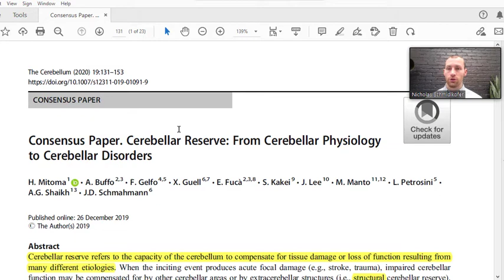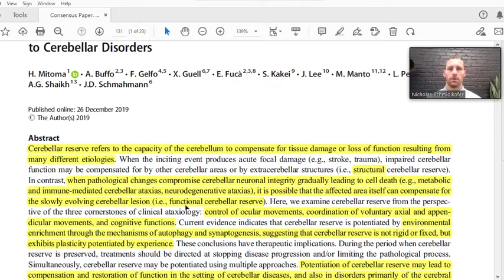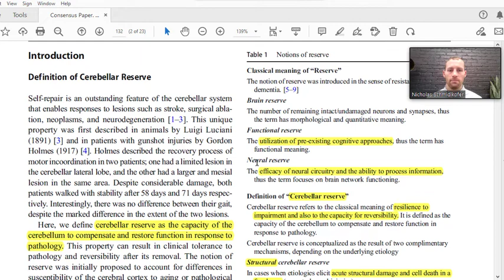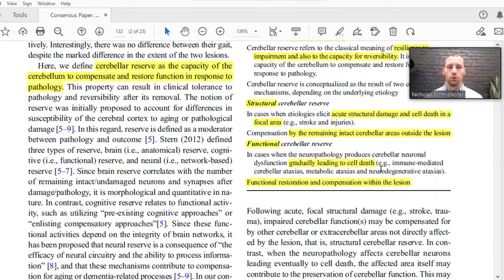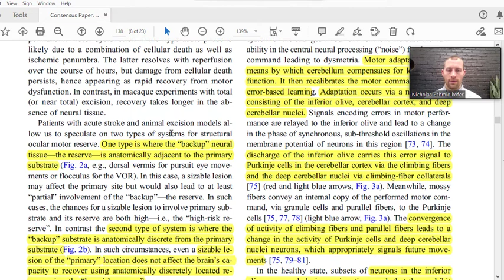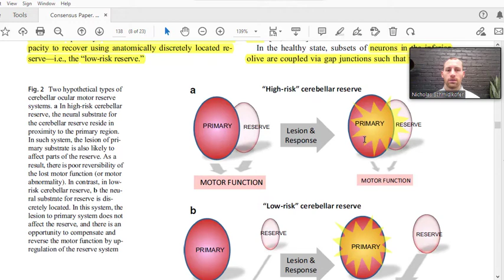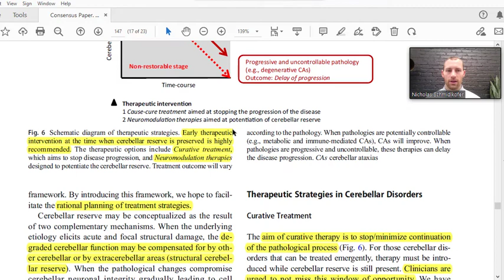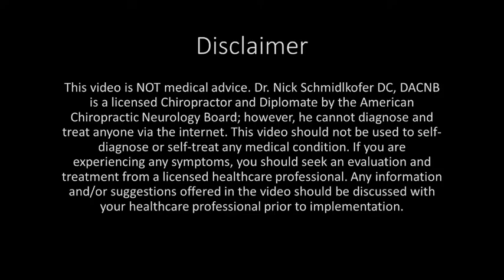What is the Importance of the Cerebellum in Brain Rehab?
On today’s episode, Dr. Nick talks about how the cerebellum is used to improve function during brain rehabilitation. The cerebellum is termed the ‘little brain’ because it looks like the cerebrum (or ‘big brain’), but it actually has more neurons than the rest of the brain combined. It coordinates actions, thoughts, and emotions in order to create more accurate responses to a variety of external stimuli. For this reason, the cerebellum can be activated with help of a variety of senses, and sometimes, combining senses is better. The cerebellum offers this reserve that can be used when other areas in the brain, or the cerebellum itself, becomes damaged. In this way, the cerebellum helps to compensate for damage in other brain regions in order to improve symptoms following a stroke, head injury, or inflammatory insult. Check out the video for more in depth information on the cerebellum!

Mitoma H, Buffo A, Gelfo F, et al. Consensus Paper. Cerebellar Reserve: From Cerebellar Physiology to Cerebellar Disorders. Cerebellum. 2020;19(1):131-153.